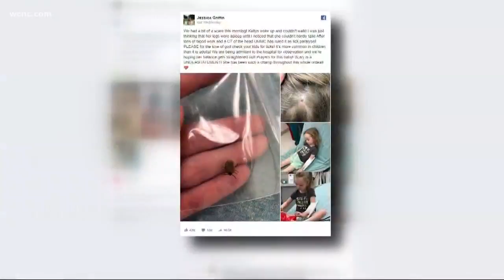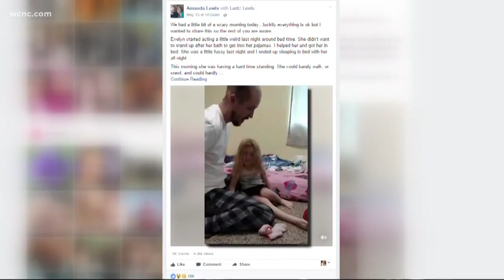Tick bite temporarily paralyzes 5-year-old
A mom shared her warning after her 5-year-old was temporarily paralyzed after a tick bite.